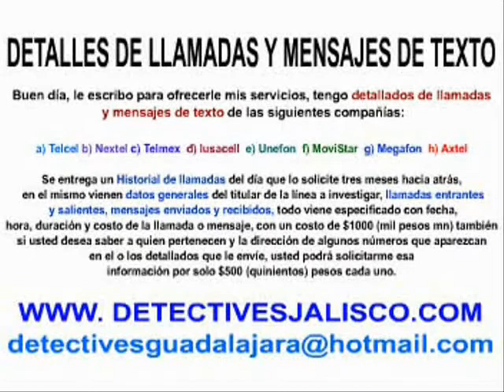AYOTLAN INVESTIGADORES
DETECTIVES INVESTIGADORES TELEFONICOS: Investigaciones sobre llamadas telefonicas y mensajes de texto.